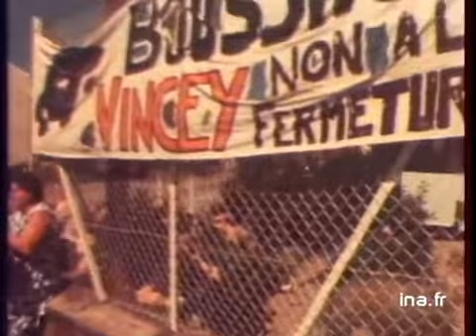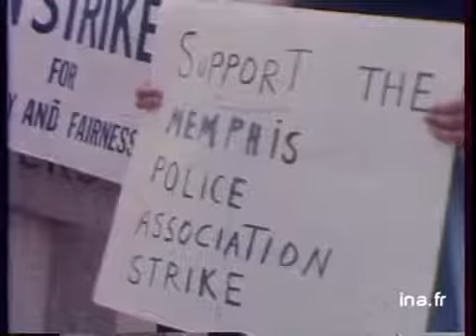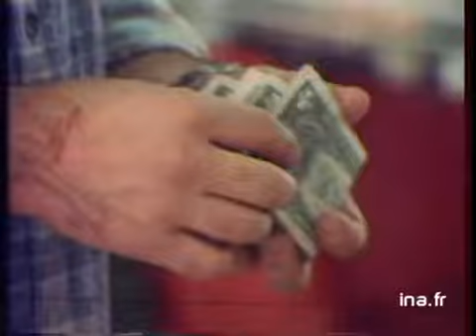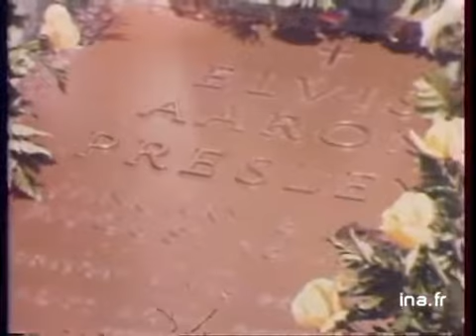JA2 20h : émission du 19 août 1978